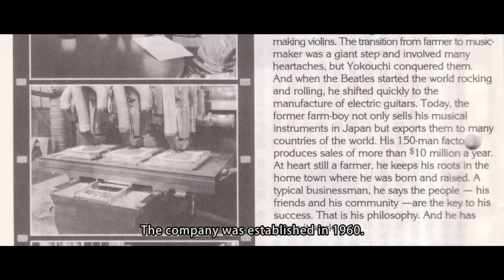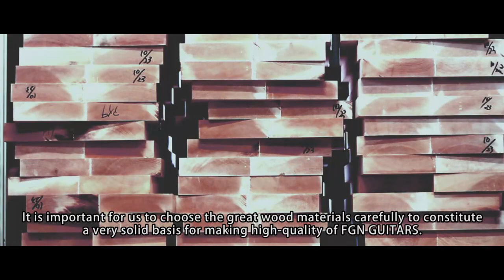FGN(Fujigen) Guitars Japan - Documentary and Factory Tour (Official)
FGN Guitars Japan - Documentary and Factory Tour Official (2014)
The world greatest and historical guitar manufacturing company from Nagano, Japan. Established in 1960, FUJIGEN has manufactured many famous OEM guitars and basses for half a century. URL We sign responsible for the high quality (and probably for the success) of many of the worlds most respected brands. Today, FUJIGEN is expanding into a global market with the aim to establish the name "FGN Guitars" as its original brand made in Japan.